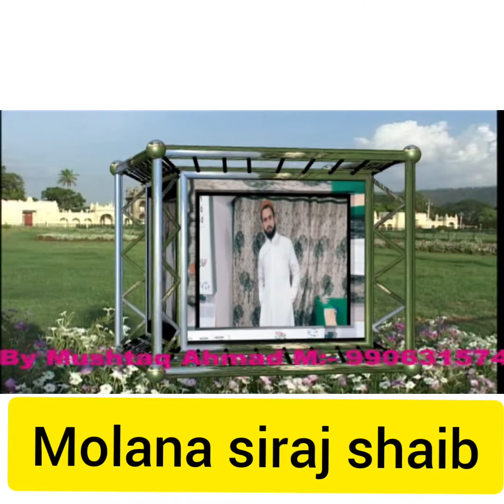Molana.siraj shaib 💚Nikkah Bayaan at Tangmarg